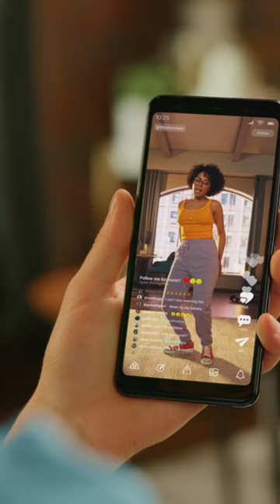3 Ways to Save Your Bank From Breaking if You're in Creator Economy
3 tips that you can steal to ensure that you don't lose $ on your next campaign

1) Pick the Right Creators

2) Build out an excellent Creative Strategy--most brands fail at this

3) Measure, Measure, Measure--- Use a killer dashboard like ours to measure everything and customize your categories.

Let us know if we can help with any of the above.

We've worked with over 3,000 Creators and 250 leading and emerging brands.

Cheers!